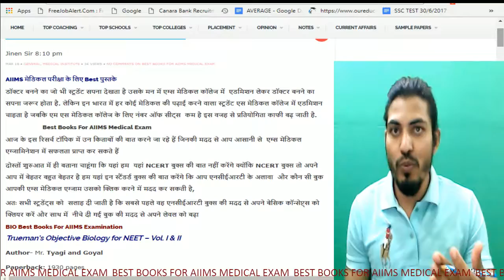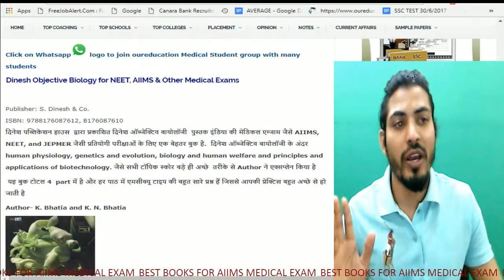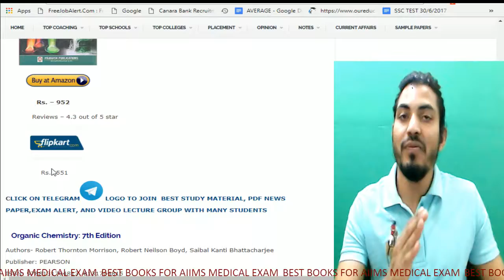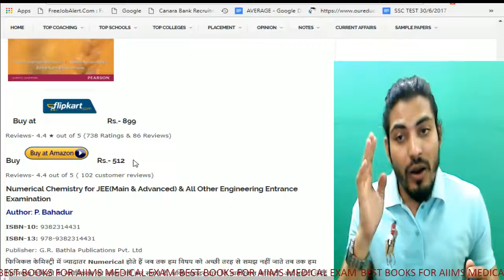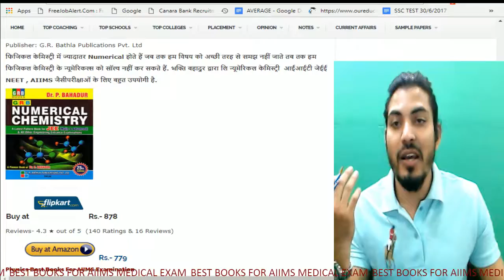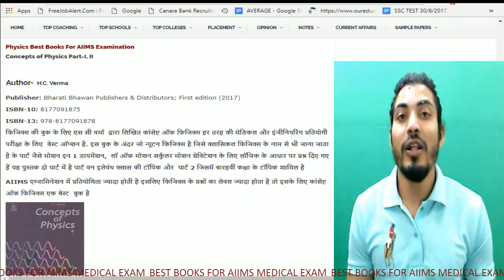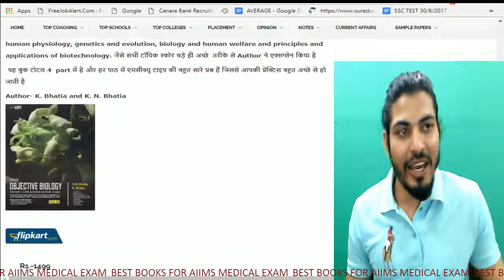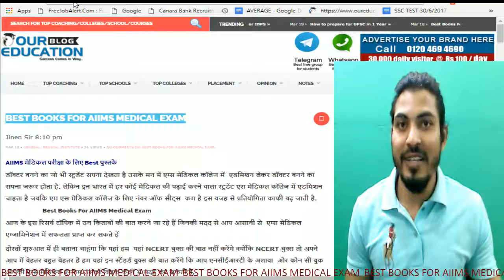BEST BOOKS FOR AIIMS MEDICAL EXAM 2018 BY JINEN SIR ( OUR EDUCATION )